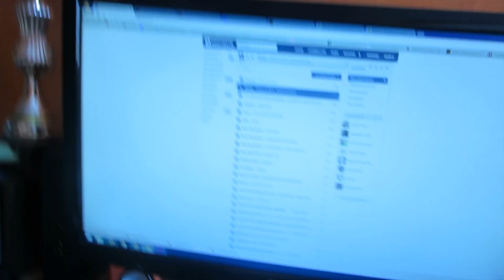VLOG: ПРАЗДНИК ИЛИ НЕ ПРАЗДНИК? 09.06.14